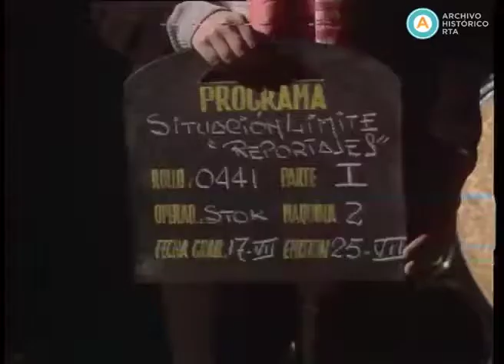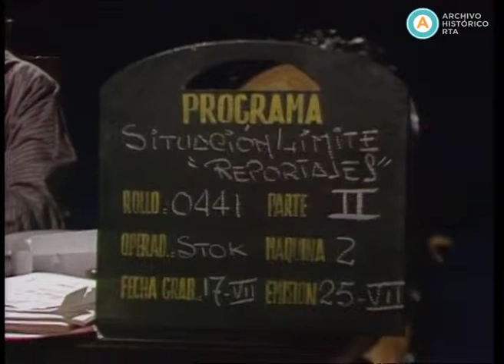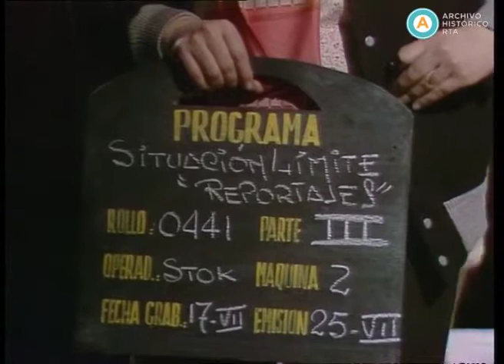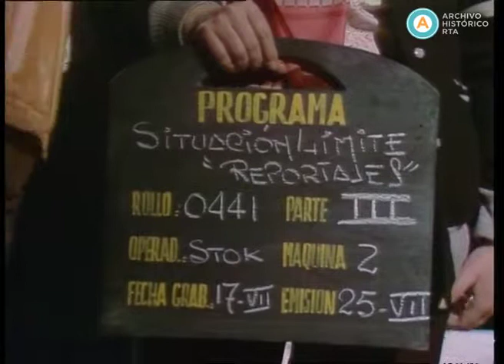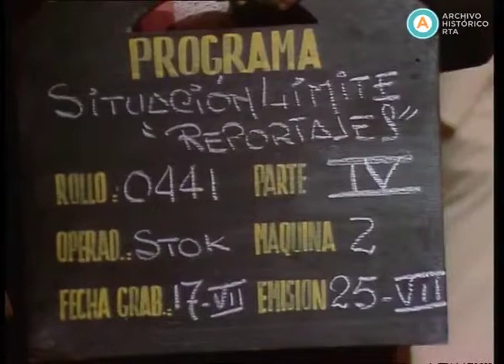03 “Situación límite” capítulo “Reportajes”, 1984